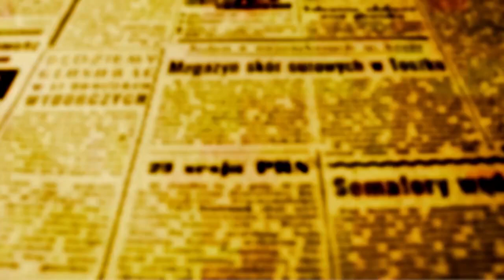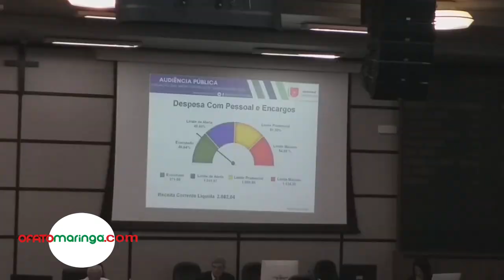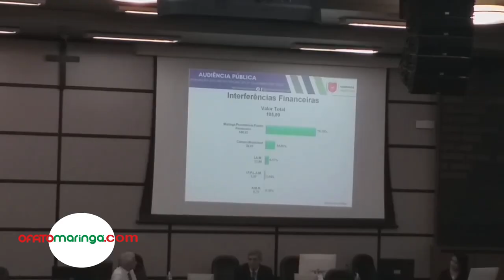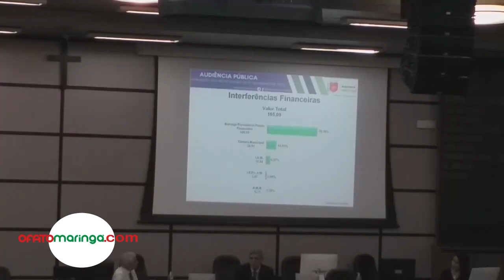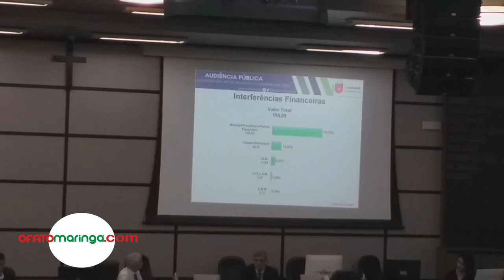Em Maringá a arrecadação dcom ISS supera a do IPTU em 2022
O secretário de Fazenda do município de Maringá apresentou na tarde desta terça-feira na Câmara Municipal os dados relativos ao terceiro quadrimestre de 2022. Chiqueto explicou que a arrecadação superou em 3% a previsão presente na LOA.

Chiqueto enfatizou que além do excesso de arrecadação, o município também teve êxito positivo na contenção das despesas que ficaram aquém da previsão.

"Fomos muito prudentes com as despesas e conseguimos gastar menos do que o previsto, mas não deixamos de realizar e entregar à população todos os serviços que havíamos programado", enfatizou o secretário.

ARRECADAÇÃO COM ISS SUPERA A DO IPTU EM 2022

Em 2022 o campeão de arrecadação foi o Imposto sobre Serviços (ISS) que levou para os cofres públicos 45,4% dos recursos recolhidos. Em egundo lugar vem o IPTU com 34% seguido pelo Imposto sobre transmissãod e bens imóveis (ITBI) que angariou 12,41%.

MARINGÁ PREVIDÊNCIA LIDERA AS INTERFERÊNCIAS FINANCEIRAS

Dos mais de R$ 195 milhões que a prefeitura tem arcar com interferências financeiras, a liderar está o aporte que o município tem que fazer para a Maringá Previdência.

A caixa previdenciária dos funcionários públicos recebeu em 2022 mais de R$ 148 milhões, cifra que equivale 76% do total. Em segundo lugar vem os recursos destinados à Câmara Municipal que recebeu quase R$ 29 milhões ou 14,82% do total.

O secretário Chiqueto explicou a OFATOMARINGA.COM que o aporte para a Maringá Previdência é muito alto devido à segregação de massas ocorrida na administração no ano de 2008. "Os servidores contratados pelo município até aquele ano foram separados dos que seriam contratados posteriormente. Para os novos foi criado o Fundo Previdenciário que atualmente é superavitário, ou seja, que arrecada mais do que gasta e um Fundo Financeiro para os trabalhadores contratados anteriormente e que é deficitário. É justamente por causa desse déficit que o município tem que fazer aportes extraordinários para cobrir o buraco que se criou", explica Chiqueto.

"É uma dívida que o município tem com os servidores que nasceram de decisões equivocadas, mas que tem que ser honradas pela administração", concluiu o secretário.